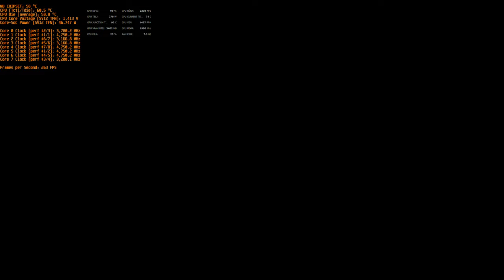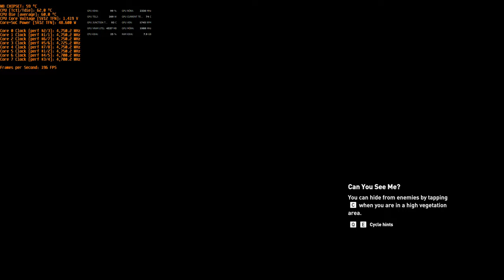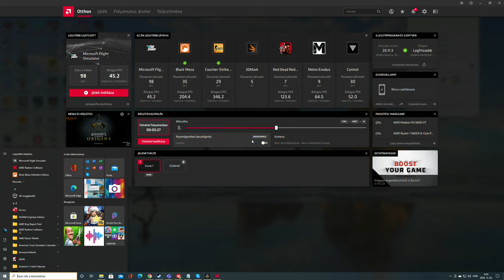Assassins Creed Origins rx 6800 xt fps benchmark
Assassins Creed Origins rx 6800 xt Ryzen 5800x fps benchmark Köszi hogy nézed!

DRIVERS: Amd Adrenalin 20.11.2

CPU: AMD Ryzen 7 5800x
COOLER: Bequiet! Dark Rock Pro 4
MB: Asus TUF B550
RAM: 2x16 gb Kingston Hyperx Predator 3200 mhz
PSU: Corsair 850w Modular.
GPU: Asrock RX 6800 XT 16 gb
SSD: Nvme ssd 1,5 TB
HDD#1: WD EZEX 1 tb 7200 rmp
CASE: Coolermaster Masterchase

And by me some beer or coffee if you want. :)

Ethereum  address: 0xc5b2e01F3ba2375C19aD5c0763eB1687889d6C81